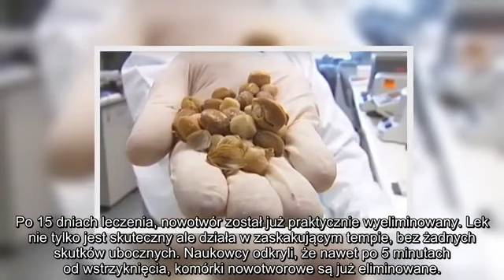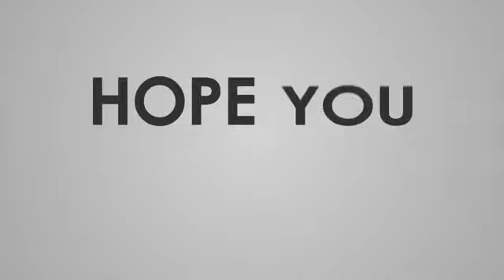✅ Nasiona tego owocu eliminują raka w zaskakująco szybkim tempie!